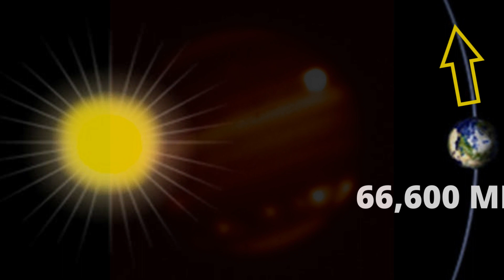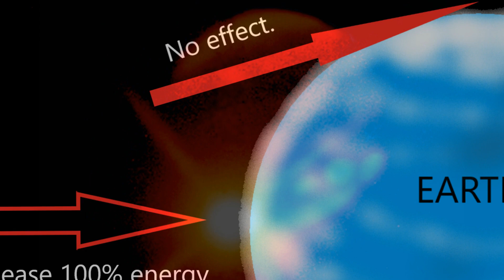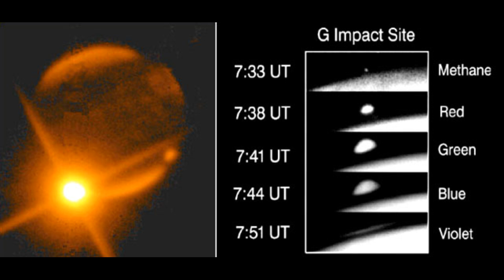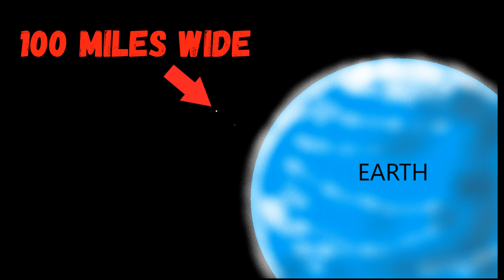METEOR COLLISION WITH EARTH. space, universe, comets, dinosaurs, extinction, NASA, meteors.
A METEOR WILL NEVER COLLIDE WITH EARTH.
This is a "Science by Vincent" lecture.